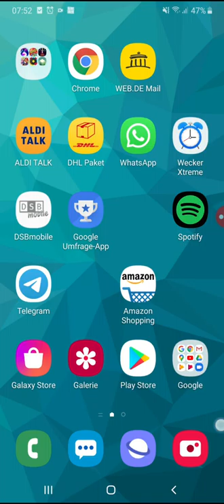GalaxyA50 Aufnahmetest mit Galaxy Attack: Alien Shooter